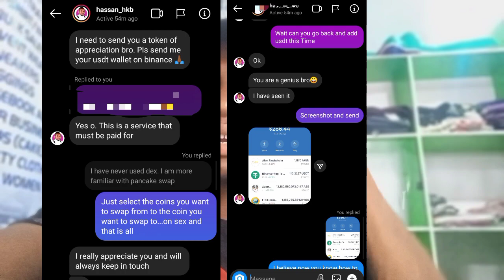how to recover crypto sent to wrong address (The major Solution to most common problem